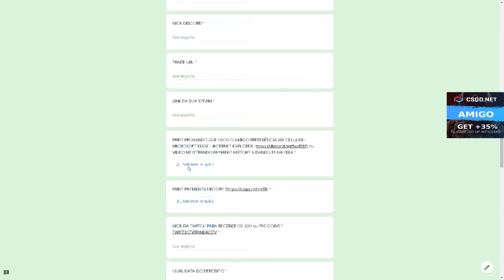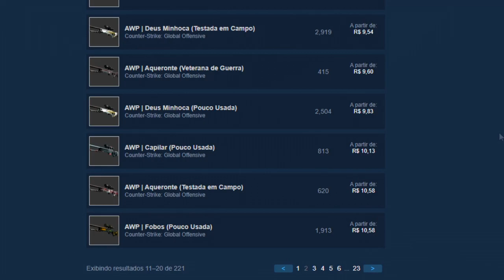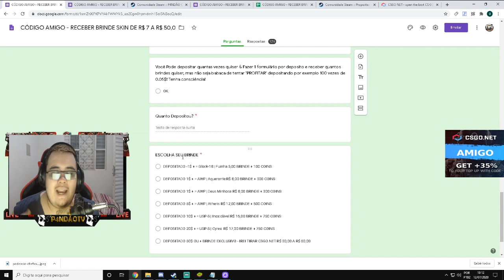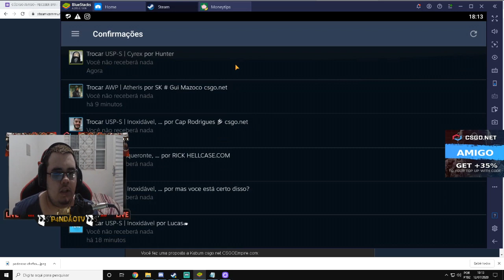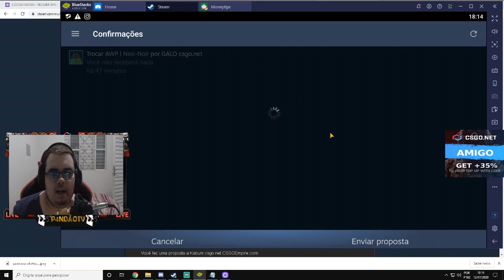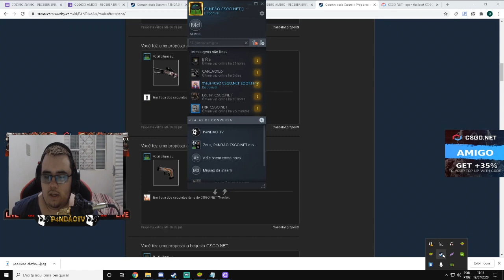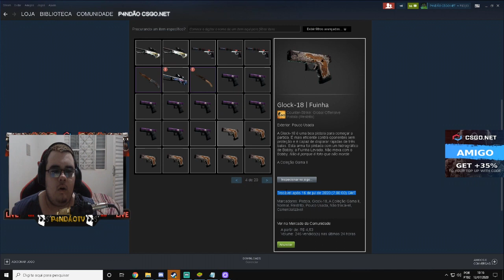NOVAS ENTREGAS de BRINDES ESPECIAIS - M4A4 IMPERADOR - AWP NEO NOIR - & MUITO MAIS